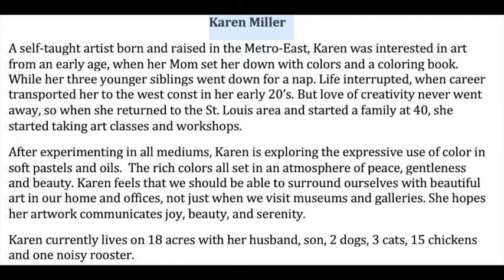Karen Miller AOTM 9:2020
Learn about GEAG member Karen Miller and see some of her wonderful artwork.